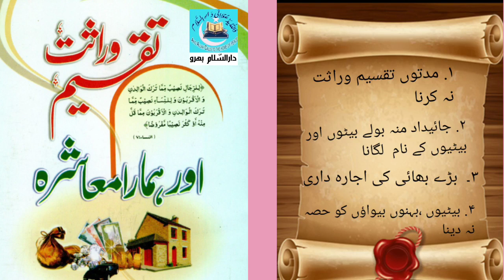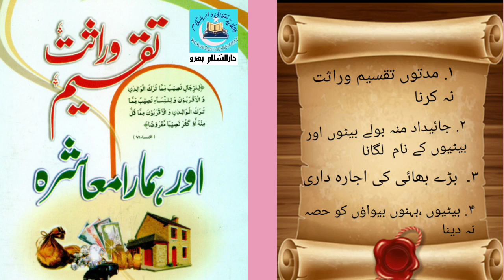تقسیم وراثت کے غلط طریقے